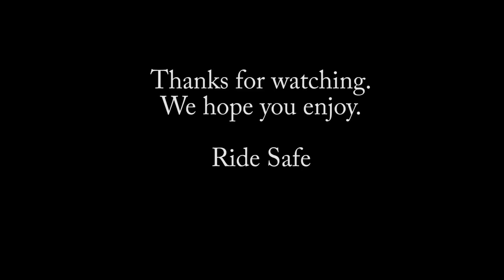South island trip day 3 and 4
Day 3 we spent chilling out in the hot pools, got got some great footage on day 4 of us riding to Nelson and Havlock.

Music.

Idealism - [LTR]

All Video Credits Too:

Category
Music
License